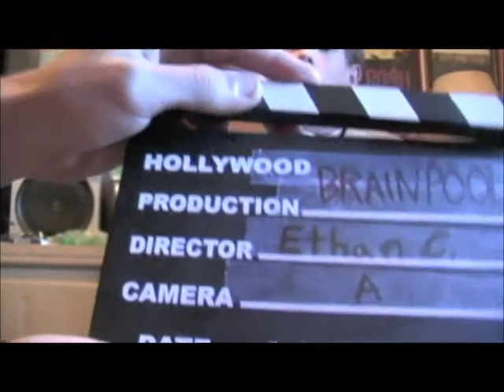ROUGH CUT Director's Cut PT. 3